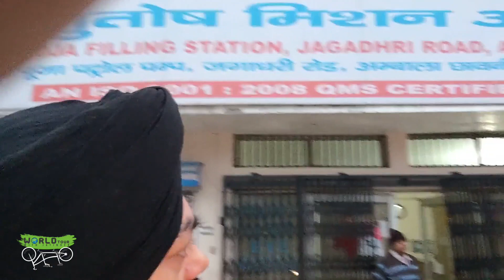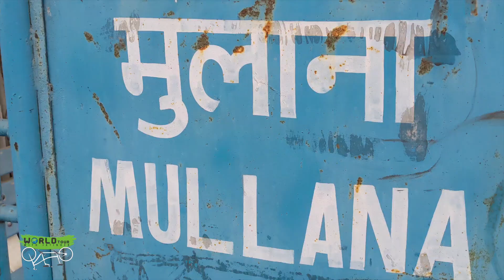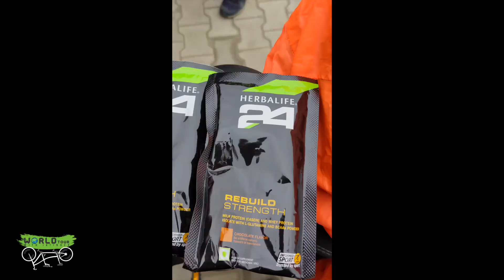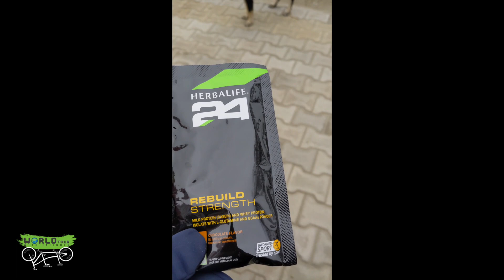Punjab to Manipur | DAY 2 VLOG | WORLD TOUR WITH JATINDER | Organ Donation Awareness Ride | PHASE: 1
A Tandem Cycle (2 seat cycle) ride starting from Punjab To Manipur via Nepal & Bhutan | Creating awareness on organ donation | This is our Phase: 1 of world tour | world tour on cycle | Awareness on organ donation | Health & Fitness

SPECIAL THANKS TO:
Dr. J.R Saini
Charanjit Singh (Yamuna Nagar)
Bhagwan Singh & Jagmohan Singh (Saharanpur)
Pardeep G (Herbalife 24)
and all our friends for supporting us!